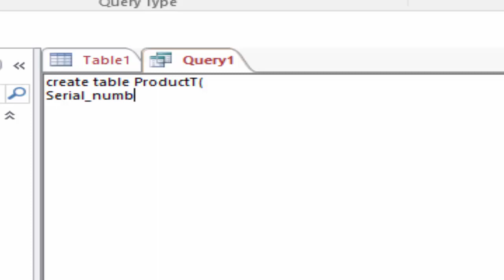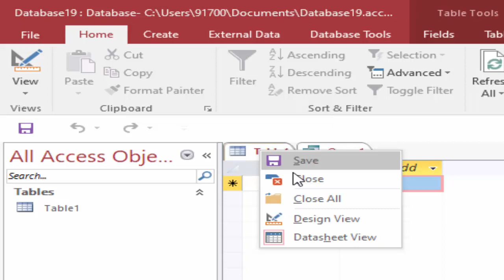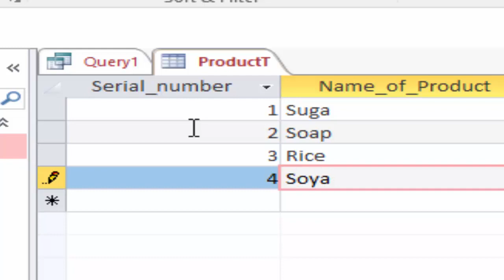How to decide field size in Sql view in Microsoft access@COMPUTEREXCELSOLUTION